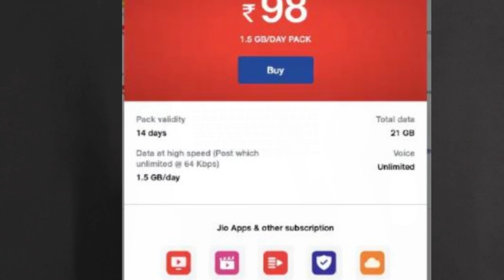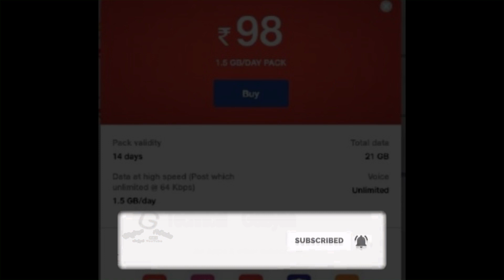Reliance JIO ನಾ ಮಾಸ್ಟರ್ ಸ್ಟ್ರೋಕ್ । 98 ರೂ ನಲ್ಲಿ ಎಲ್ಲಾ ಅವಶ್ಯಕತೆಯನ್ನು ಪೂರೈಕೆ ಮಾಡಿದ್ದಾರೆ | Free In 2021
ಧನ್ಯವಾದಗಳು🙏🙏

◻ಲೈಕ್ 👍🏻
◻ಕಾಮೆಂಟ್✍
◻ಶೇರ್ ಮಾಡಿ..🤝🏻